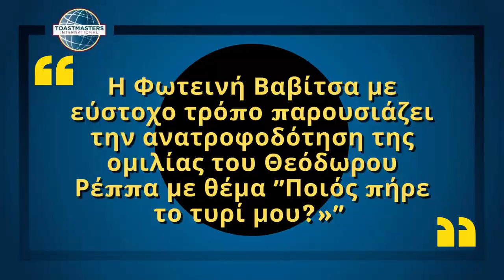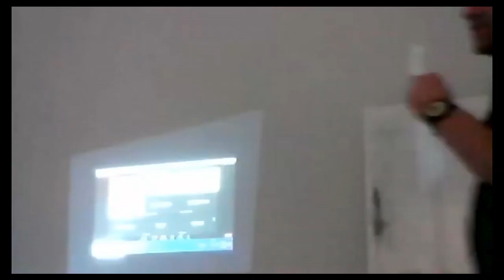ΑΞΙΟΛΟΓΗΣΗ ΟΜΙΛΙΑΣ ΦΩΤΕΙΝΗ ΒΑΒΙΤΣΑ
Η Φωτεινή Βαβίτσα, πρόεδρος του Ομίλου Ρητορικής, Thessaloniki Toastmasters Club, με εξειδίκευση στο μάρκετινγκ και την επικοινωνία, αξιολογεί την προγραμματισμένη ομιλία με τίτλο " Ποιος πήρε το τυρί μου?» (Strategic Relationships #3-5 - Connect with Storytelling Present an established story, a story about the speaker's life, or a fictional tale of the speaker's own creation) του Θεόδωρου Ρέππα.

Η αξιολόγηση αποσκοπεί στο να καλλιεργήσει κάποιος την κριτική του ικανότητα και να μπορεί να εκφράζει με ειλικρίνεια και ενθαρρυντικό τρόπο τα δυνατά στοιχεία και τα σημεία προς βελτίωση μιας ομιλίας.

Ο αξιολογητής καλείται να εστιάζει στο πως ο ίδιος βίωσε και αισθάνθηκε την ομιλία και να απευθύνεται τόσο στον αξιολογούμενο, όσο και στο κοινό. Δεν ασκεί κριτική αλλά εξασκεί την κριτική του ικανότητα. Παρακολούθησε μέχρι το τέλος την αξιολόγηση και εντόπισε τα παραπάνω στοιχεία που καθιστούν μια αξιολόγηση αποτελεσματική.

Η σκηνή διαδραματίστηκε στον Όμιλο Ρητορικής, Thessaloniki Toastmasters Club.

Timestand: 00:00: Εισαγωγή βίντεο
                    00:11:         ‘Εναρξη Αξιολόγησης
                    03:53          Πέρας Αξιολόγησης
                    03:54:         Ενημερώσεις – Χρήσιμες συνδέσεις

Καλή θέαση!

Μπορείτε να επισκεφθείτε την σελίδα των Thessaloniki Toastmasters στον ακόλουθο σύνδεσμο

Εναλλακτικά, μπορείτε να επισκεφθείτε και την σελίδα μας στο Meetup στον ακόλουθο σύνδεσμο

Κάνε μας like ή share, και γράψε μας comment για οτιδήποτε σου έκανε εντύπωση. Συντονίσου για ένα νέο βίντεο κάθε εβδομάδα